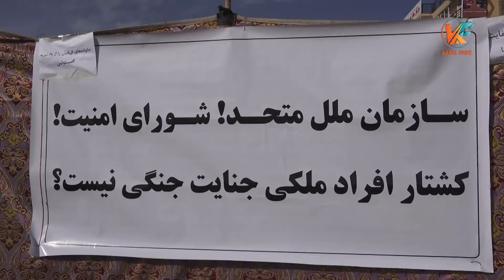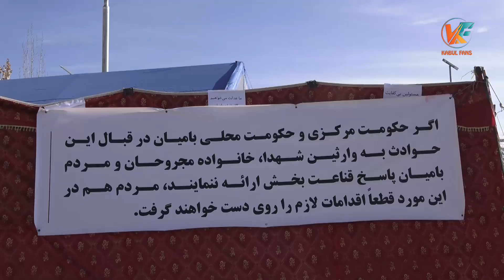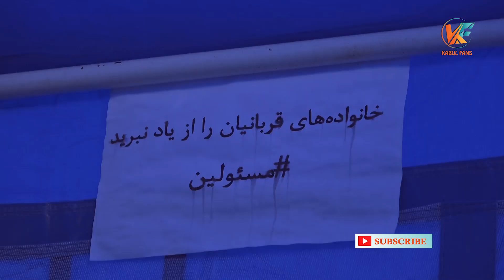گزارش مکمل از حمله به شهر بامیان و نظریات مردم